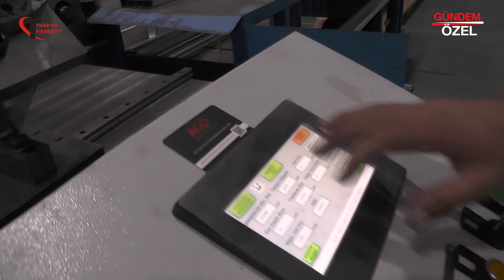YELTEM METAL - ÇORLU \ TEKİRDAĞ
YELTEM METAL Firma Sahibi Mehmet TEMEL , başarı ve faaliyetlerini Trakya Haber TV muhabirimiz Edanur TOPÇU ' ya anlattı.

Trakya’nın her yerinden sektör ve firma haberlerini bir arada toplayan, Trakya'nın özel Haber Programı